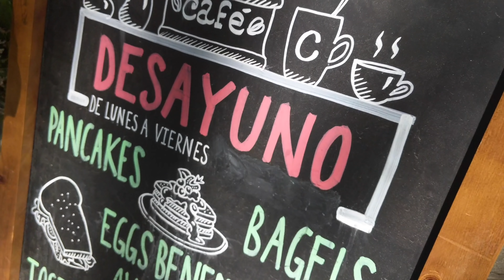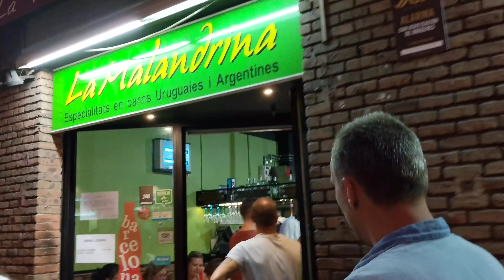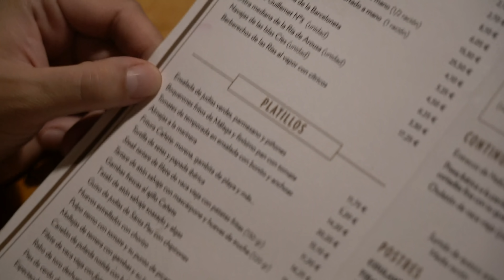Barcelona Food guide: the best restaurants, food, and tapas in this city build on nibbles.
Where to eat in Barcelona? We’ll guide you through the best, from breakfast at La Esquina, Brunch at Citizen, Lunch at Faborit, Tapas at Bar Mut, St. Josep Market, Dinner at El Nacional or La Malandrina and of course the world famous Canete.

Breakfast: La Esquina
What to eat: Juevos rancheros, fresh green juice and world class coffee
Address: Carrer de Bergara, 2, 08002 Barcelona, Spain

Brunch: Citizen
What to eat: Eggs Benedict, fresh green juice and world class coffee
Address: Plaça d'Urquinaona, 4, 08010 Barcelona, Spain

Lunch: Faborit
What to eat: Fresh salad and hot chocolate cheat treat
Address: Passeig de Gràcia, 41, 08007 Barcelona, Spain

Tapas: Bar Mut
What to eat: Anything (but the pulpo if they have it)
Address: Carrer de Pau Claris, 192, 08037 Barcelona, Spain

Lunch: Mercat/Boqueria St. Josep
What to eat: Everything. Jamon Iberico, fresh fruit, chocolates, cheeses, you name it.
Address: La Rambla, 91, 08001 Barcelona, Spain

Dinner: El Nacional
What to eat: Oysters at the bar with cold vino verde
Address: Passeig de Gràcia, 24 Bis, 08007 Barcelona, Spain

Dinner: La Malandrina
What to eat: Meat. In every variety. Grilled.
Address: Carrer de Pepe Rubianes, 5, 08003 Barcelona, Spain

Dinner: Bar Canete
What to eat: Whatever the waiter wants to serve you. Bring stretchy pants.
Address: Carrer de la Unió, 17, 08001 Barcelona, Spain